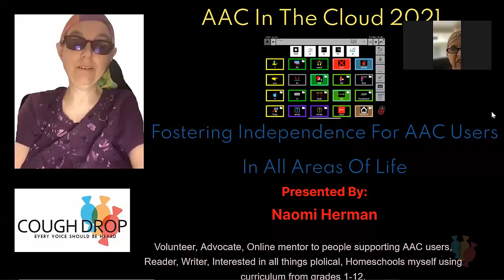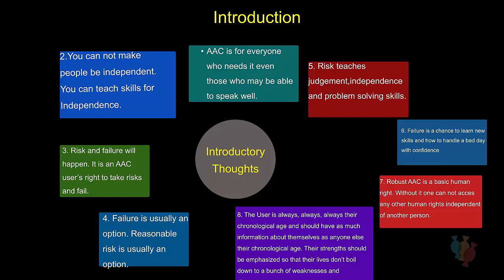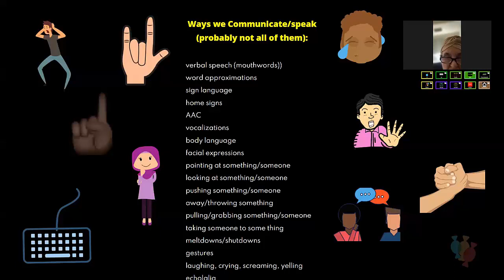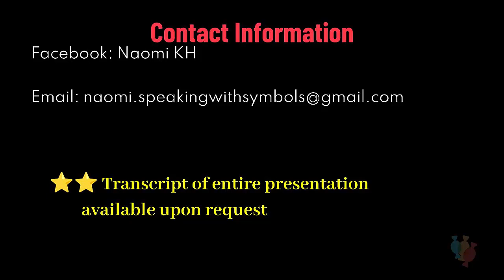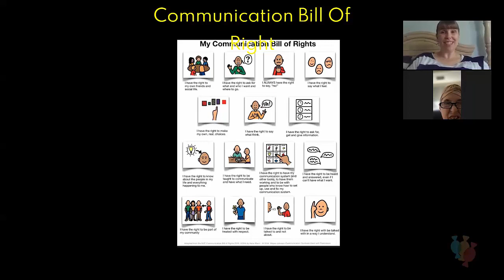Naomi: Fostering Independence of AAC Users in ALL Areas of Life